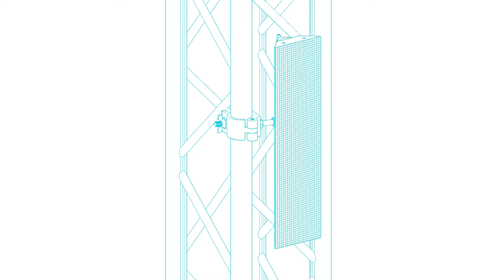digiLED DLP-Q LED Panel multi-angle mount